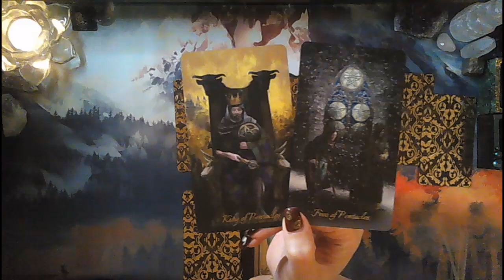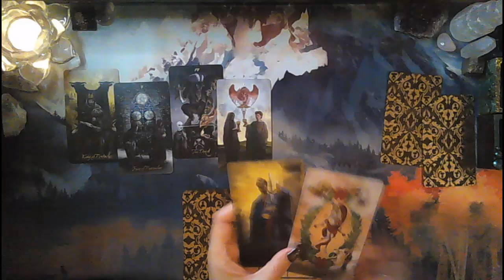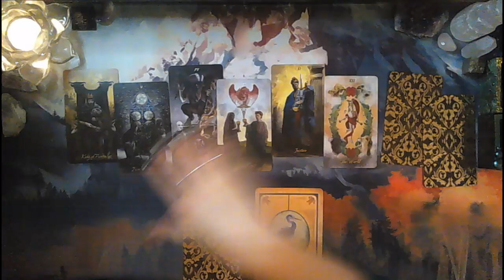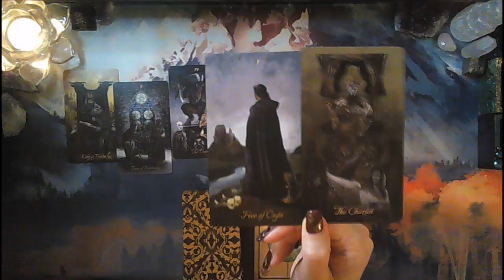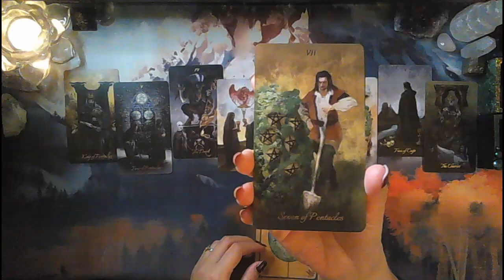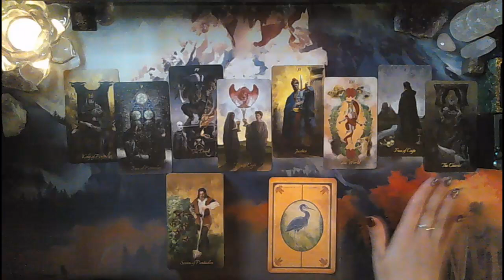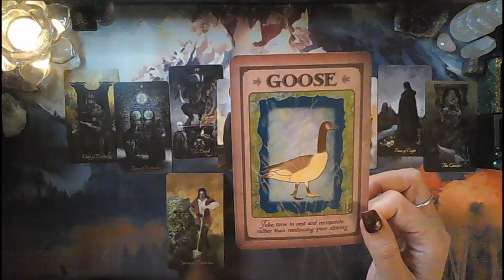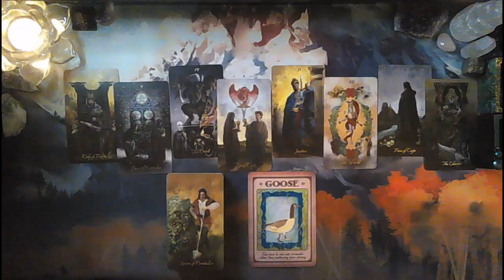Pisces November tarotscope - A very tempting offer👀🎁Here's what you need to know about it🧐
Hi everyone!
We are looking at the energies coming up on in November and advice on how to make the most of them. Please watch in Divine Timing, watch all your placements and feel free to watch any other message you are drawn to.

* RECORDED VIDEO FORMAT - 40 USD - 15-20 minutes reading providing you with accurate and to the point answers. The reading will be recorded and emailed to you within 3 business days.